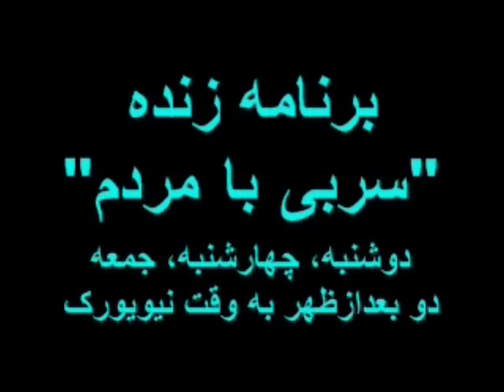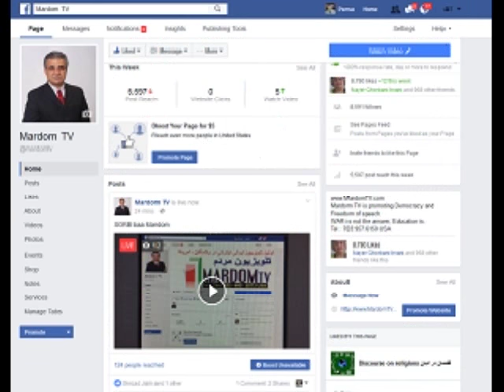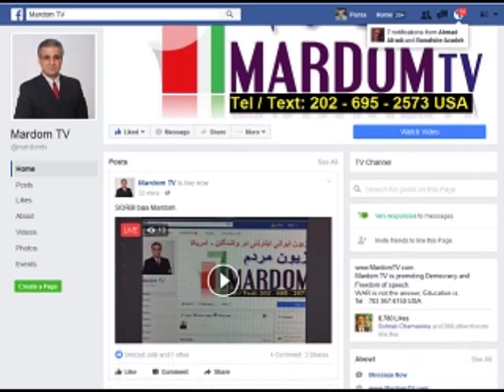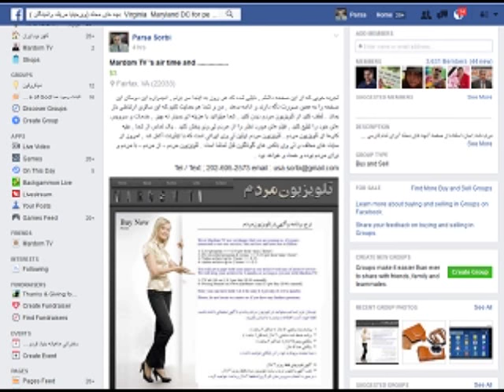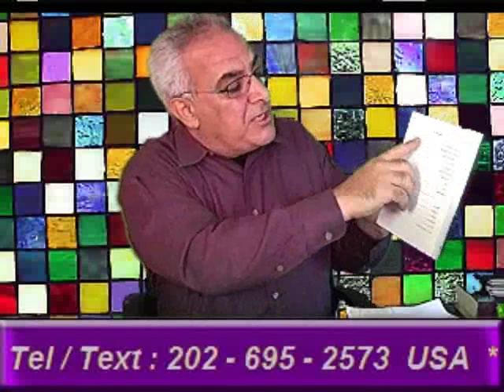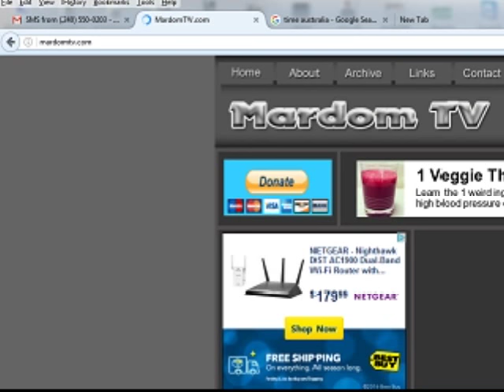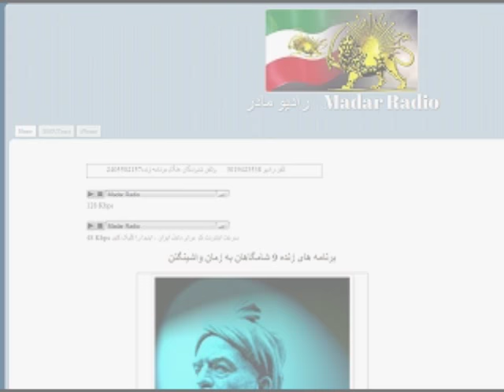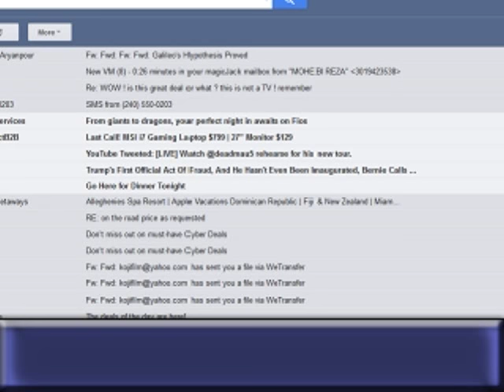Sorbi 2016-12-02 * Persian TV * Mardom TV usa * ​سربی با مردم ​